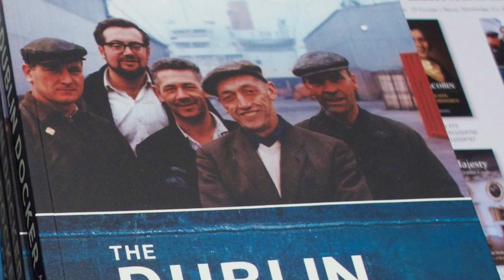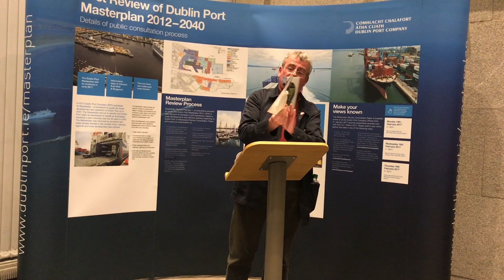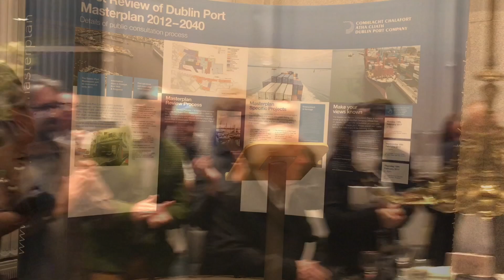Francis Devine labour historian speaks about Dublin dockers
Francis Devine, labour historian, speaks at the launch of The Dublin Docker, by Aileen O'Carroll & Don Bennett

"This is a social history of an occupational community that no longer exists. Drawing on the testimony of the last generation of dock workers the book provides a rich and colorful account of community which was central to the life of Dublin city. Most of the book presents the dockers subculture, from the mid nineteenth century to 1972, the classic era of the occupation. The book investigates all aspect of dock work, from the tasks undertaken, the commodities handled, to the heritage, language and lore of the docker. The life of docker communities, of wives and children is depicted. The book is illustrated with photographs, images and maps, most of which are drawn from the collection of the Dublin Dock Workers' Preservation Society."

OR as Dublin Dockers put it in their notice for the event

"This is the greatest book that was ever written about Dublin Dockers. It was written by two great people Aileen O'Carroll and Don Bennett from the mouths of Dublin Dockers themselves-come along and be amazed-you can nearly hear their voices as you read the pages"